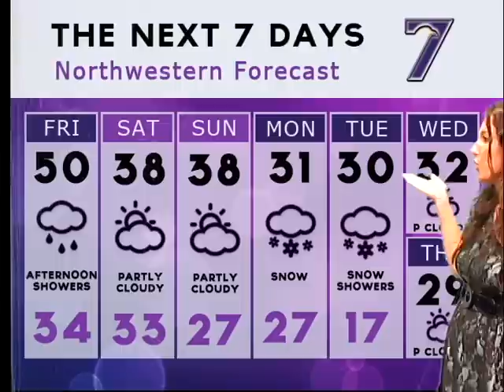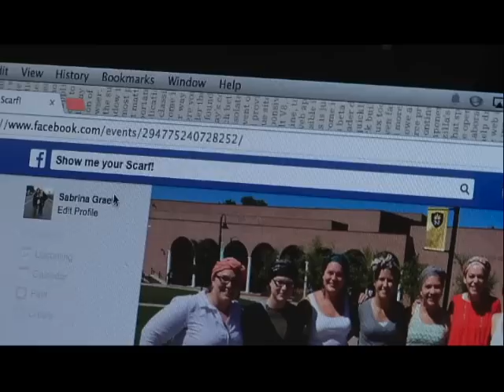Eagle 7 News 11 6 2014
University of Northwestern - St. Paul student-run newscast directed by Tara Tome, Technical Director: Andrew Gullickson, and anchored by Joe (Juice) Sutton. Sports Anchor: Brennan Scarborough, and Weather: Hannah Swanson.